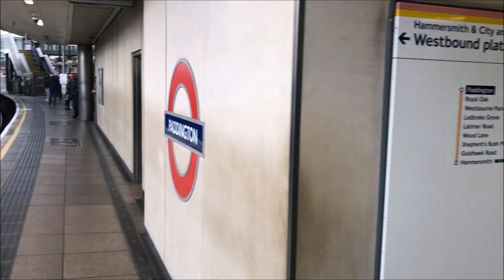Paddington station (Hammersmith & City platforms)